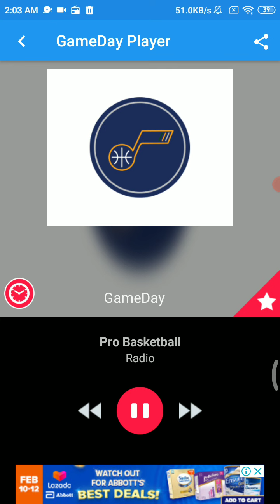Jazz vs Pacers - Starting Lineups- Jazz Radio